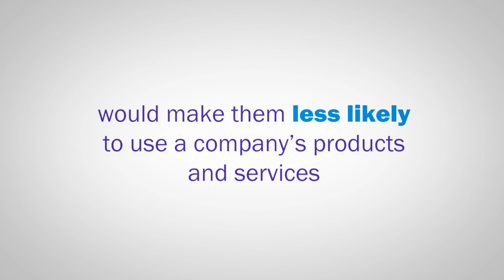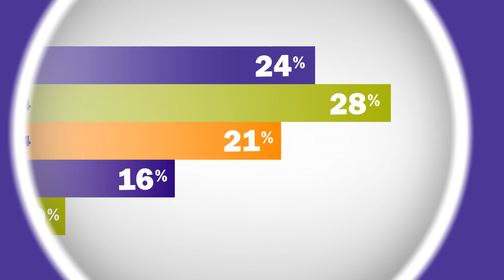How are Job Seekers Using Monster.co.uk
Find out how job seekers are looking for job from the results from of our online jobseeker survey and data from Monster.co.uk.